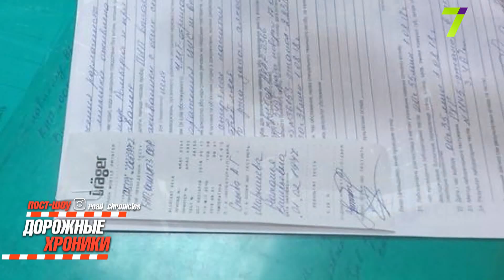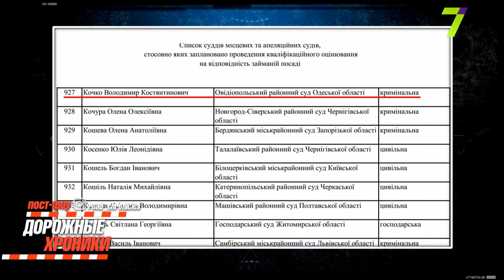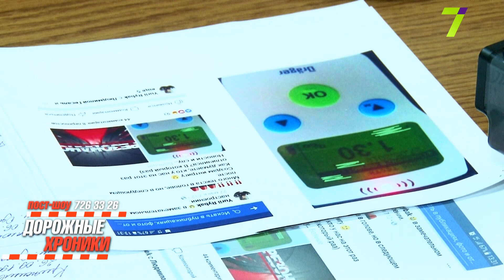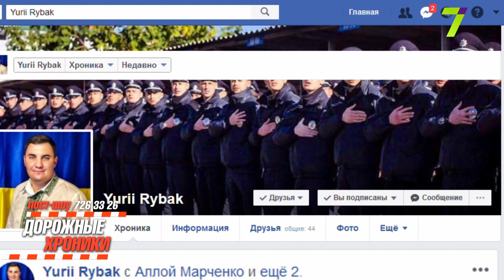Пост-шоу «Дорожных хроник» №22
Благосклонная Фемида. Почему судьи пьяных водителей без наказания оставляют?

Александр Румянцев, адвокат по ДТП
Андрей Московченко, общественный инспектор по безопасности на транспорте
Андрей Фальковский, юрист
Анатолий Пазычук, представитель Секретариата уполномоченного Верховной рады по правам человека
Олег Копица, судья-спикер Апелляционного суда Одесской области